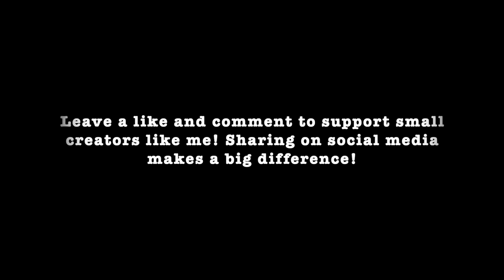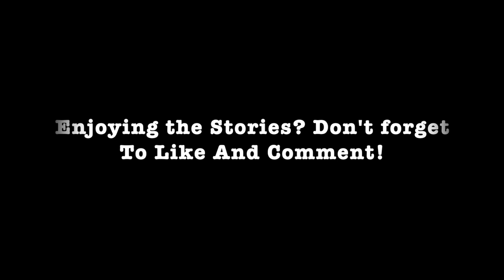4 REAL Ghost Stories That Will Really Make You SCREAM Black Screen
truescarystories scarystories horrorstories These are 4 REAL Ghost Stories That Will Really Make You SCREAM Black Screen. Settle in for a half of hour of NEW scary ghost stories that are so real they will make you scream including BLACK SCREEN! these true scary ghost stories feature BRAND NEW scary ghost stories that promises to deliver. REAL ghost stories that are not only true, but YOU have not personally heard before with no ads to sleep to! so it down, relax, and enjoy the ghost stories, featuring NEW AND UNHEARD Stories with a black screen for July 2023.

This Dark Enigma 1 Dark Haunting Music

Dark Haunting Background Music - The End Is Coming

Thumbnail:
Home
Creepy doll by Jeremi Rimel.